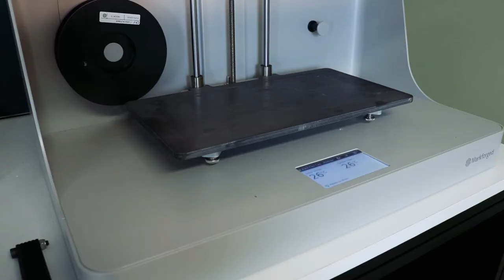Markforged série composite : de la R&D à l’outillage, en passant par la production